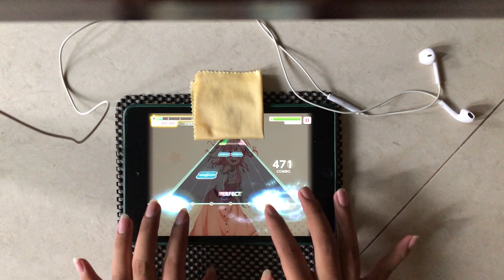[BanG Dream!] SAVIOR OF SONG (Expert 28) | Full Combo (handcam)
Note Speed: 9.6 & Note Size: 140%